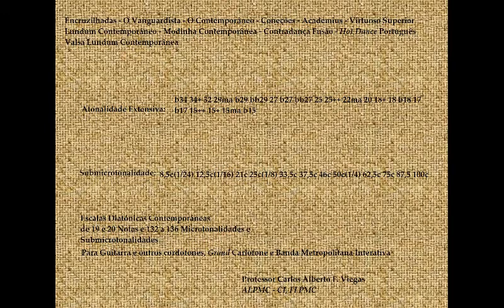IMPROMPTUS Em 101 Microtons/Submicro (Banda Metro Inter) by Carlos Al "grace" Viegas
Conselho Nacional de Sociedades Científicas
ALPMC - CI ("A Academia Livre de Portugal")
Impromptus em 101/128 Microtons e Submicrotons com a Banda Metro Interativa

For Copyright License Agreements for the purpose of TV or Radio Commercials, Film & Media and Public Advertisements (Nationally or Internationally) please contact the "Royal" Free Academy of Music - CI directly